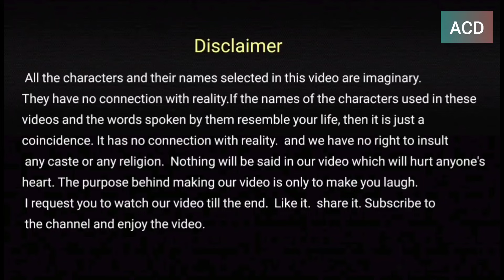विधानसभा निवडणूकीच्या चर्चा 😂 | EP - 237 | ACD Cartoons